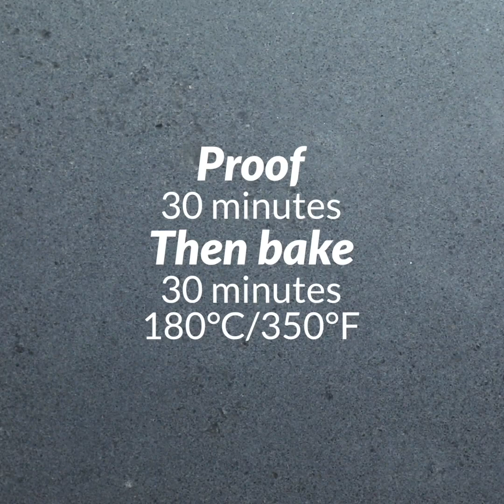7 Easy Ways to Bake With Cinnamon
This is the way we (cinnamon) roll. If you’re crazy for cinnamon buns and apple pie, then you’re in for a treat! Our 7 Easy Ways To Bake With Cinnamon are beyond delicious and pair perfectly with a scoop of your favorite ice cream. From pies to swirls, rings and rolls, we’ve got it all.

TIMESTAMPS
0:05 - Cinnamon Swirl Apple Pie
1:43 - Glazed Cinnamon Bun Ring
3:02 - Giant Apple Pie Cinnamon Roll
4:53 - Glazed Cinnamon Swing Ring
6:30 - Glazed French Toast Cinnamon Swirl
8:01 - Cinnamon Swirl Topped Apple Cake
10:16 - Sweet Dough Recipe

Cookbook Pre-Order